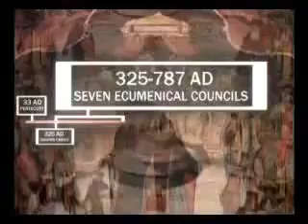The Orthodoxy is the only True Faith!Jesus Christ have one church!Documentary 1_3.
Holy God,Jesus Christ our Savior,please have mercy of us! In the Kingdom of Heaven when you come,God mentions us!Amen.